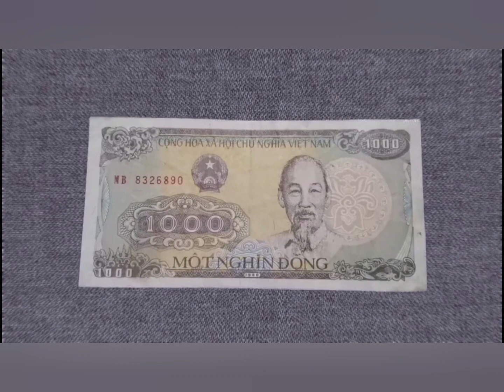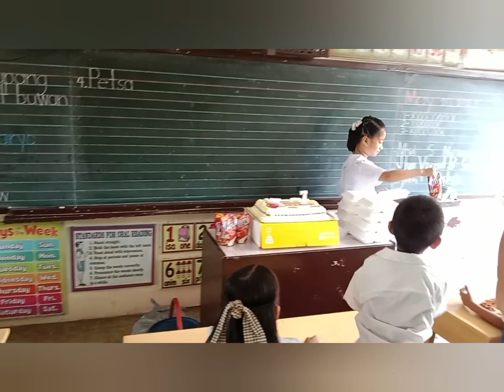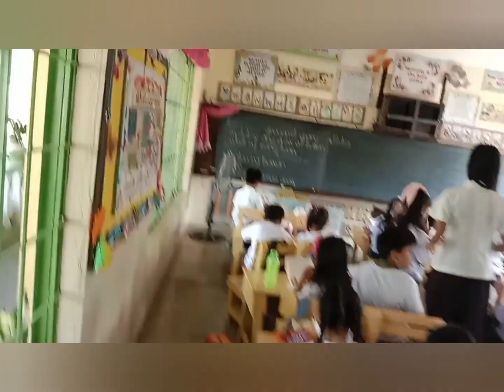HAPPY BIRTHDAY SOFIA,lagi mong tatandaan mahal na mahal ka naming lahat